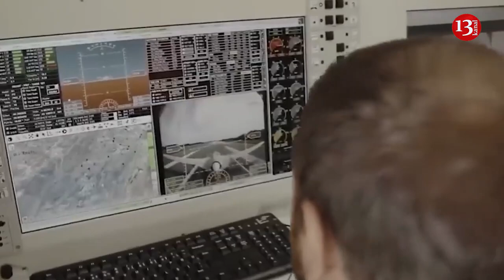Manufacturer of Bayraktar attack drones starts building plant in Ukraine